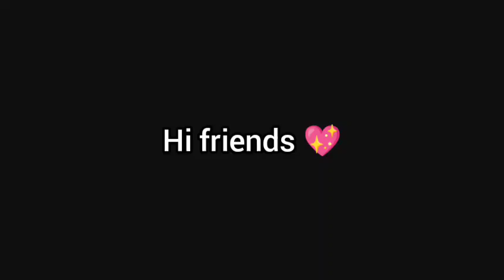TROLL HOW TO HACK PK XD 😂😂😂👍VERY EASY 😁 PK XD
fan of